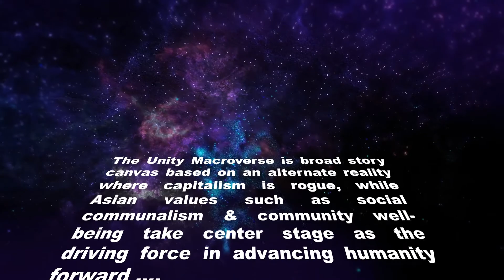SIK Free SciFi English Short Story Audiobook Malaysia Pt 2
Our first "horror-mystery" Short Story Audiostory Readthrough from the Unity Macroverse, "Sik" - which originated as a micro story entitled "In The Beginning". This is the second micro story entitled "The Canister".

for further information.